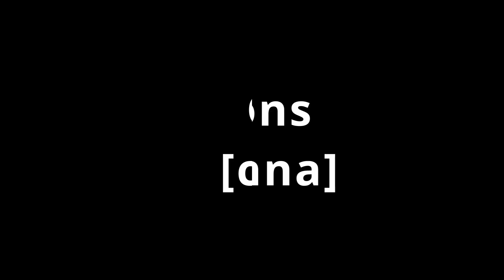Irish Sign Language [ISL] | Basic Signs (Colors, Animals, Questions)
Join Courtney in learning some basic signs in Irish Sign Language, as part of Ireland in October!